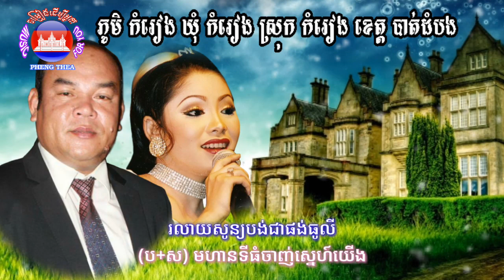ចៅចេកលក់អាកោរ-ច្រៀង ៖ សួស សងវាចារ & ទូច ស៊ុននិច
ចៅចេកលក់អាកោរ